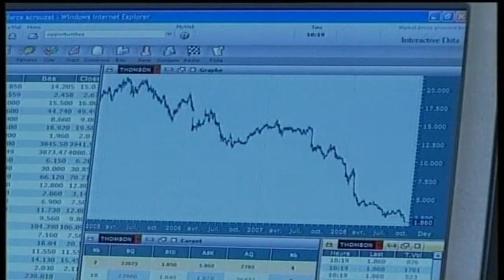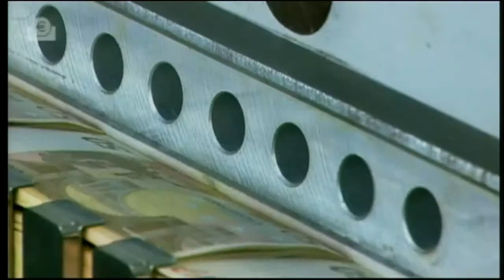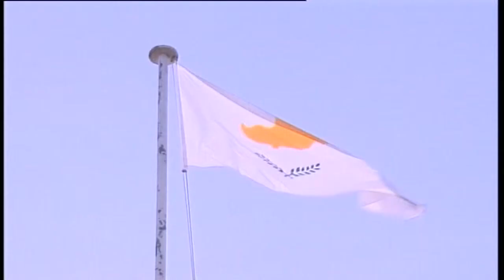Μέχρι το τέλος του χρόνου η έκθεση